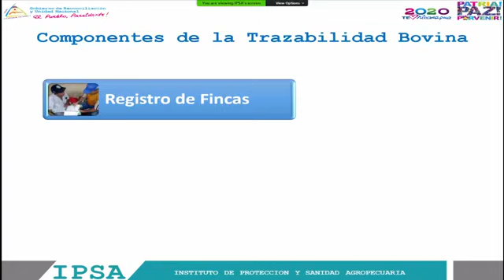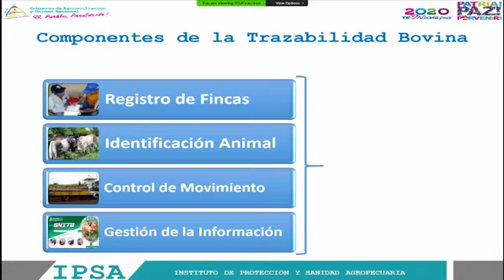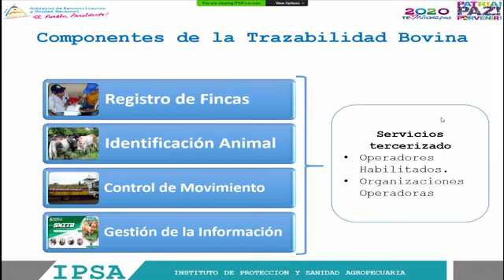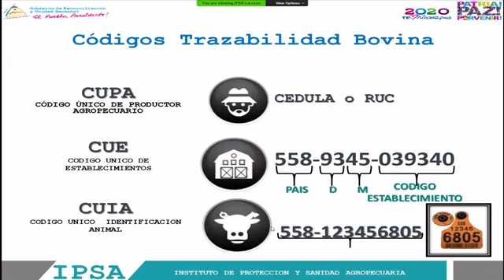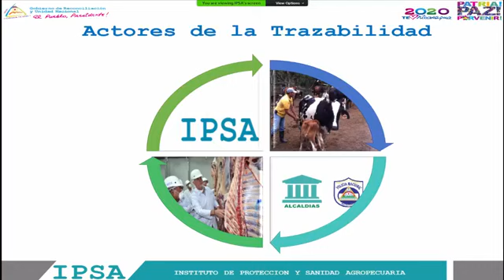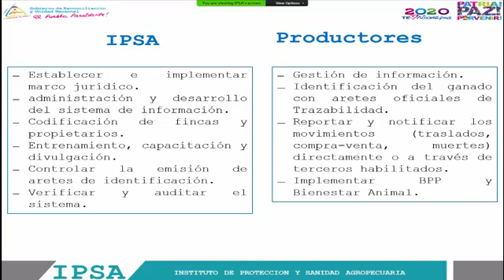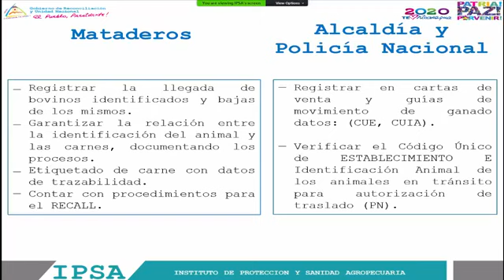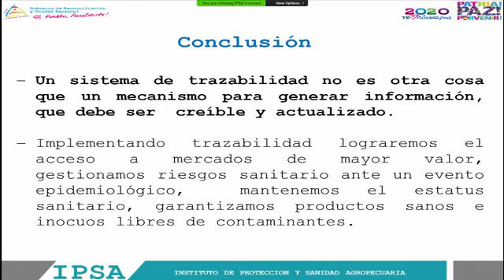Situación actual de la trazabilidad bovina como estrategia para nuevo sector de mercado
Videoconferencia sobre situación actual de la trazabilidad bovina como estrategia para nuevo sector de mercado
Lugar: INTA Central/ 01:30 p.m.
Facilitador: Especialista de IPSA